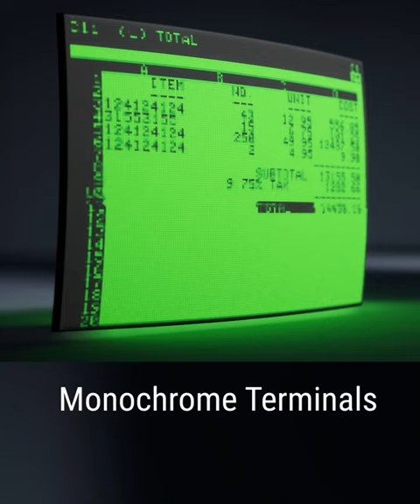Cathode-Ray Tube Showcase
Rough Justice: '84 is an 80s noir board-game-inspired strategy game with puzzles, dice, and cards.

Recent Accolades & Achievements:
► Selected as an Epic MegaGrant recipient (May '22)
► Won the Nordic Game Discovery Contest Qualifier (April '22)
► Closed Alpha Demo testing in conjunction with G.Round (June '22)
► Alpha Demo Released on Steam (June '22)
► Selected to participate in the Steam Next Fest (June '22)
► Selected to participate in the Indie Game Fest (June '22)
► Selected to participate in the WN Dev Contest '22 (June '22)
► Selected to participate in PAX Rising Online (July '22)
► Nominated for the Colors of Indies (July '22)
► Selected to participate in Tiny Teams (Yogcast) Event (August '22)
► Nominated for the Indie Cup Unreal Engine Award (August '22)
► Selected as an exhibitor for the NRW Indie Expo 2022 (August '22)